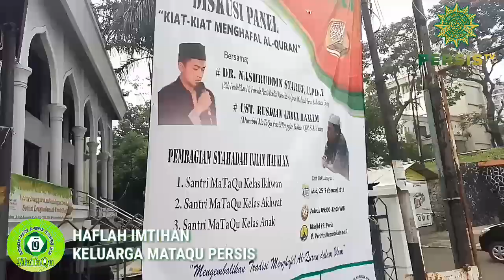Liputan HIKMAT MATAQU PERSIS by Mad Zifai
haflah imtihan keluarga mataqu